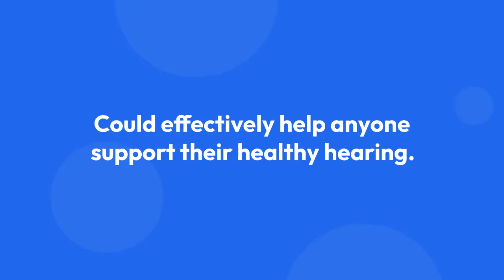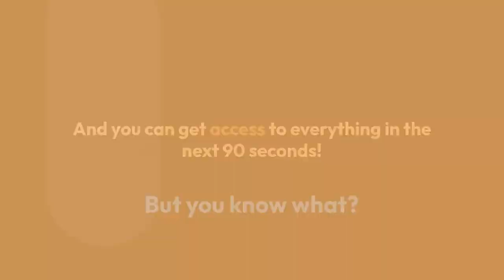NeuroCalmPro Review - HealthSingle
Buy NeuroCalmPro From Official Website, Read An In-depth Product Review, And Check For Today's OFFER

The Content Presented in the Video has been taken from the official website of the product.

you can get access to everything in the next 90 seconds!
I'm going to make the deal even sweeter.
I want to get this program out to as many people as possible…
So I’m not bothering with profits.
That’s why I've set up a discounted package system of 6 bottles of Neuro Calm Pro and the sound therapy protocol for you…
For only $49 dollars per bottle, for a total of $294 which is being offered ONLY for as long as supplies last.
But because this unique protocol works best only together with Neuro Calm Pro…
SO HURRY UP and CLICK THE 6-BOTTLE PACKAGE (or any other package that you want) TO SECURE YOUR ORDER!
BASIC
30 DAYS SUPPLY
1 x BOTTLE
$99 $69
Free US Shipping
BEST VALUE
180 DAYS SUPPLY
6 x BOTTLES
$594 $294
Free US Shipping
MOST POPULAR
90 DAYS SUPPLY
3 x BOTTLES
$297 $177
Consider this the smallest, but most powerful hearing health investment that you have ever made for yourself!
You may be saying, “OK, this sounds amazing and I'm interested!
Choose the best package for you, and you'll end up on our secure checkout page.
Enter your payment details, place the order...
And in a couple of short days from this moment, you'll get Neuro Calm Pro delivered to your home!
Also, you'll gain immediate access to the entire Neuro Calm Sound Therapy Protocol, the 30-Day Kick-start program, the “listening session” charts and the sound therapy sessions - which can be accessed right away from your computer, iPad or smartphone.
You can print, download and listen to anything you want, whenever you like.
BUT CLICK NOW, IT’S THE ONLY WAY SECURE YOUR PACKAGE WHILE SUPPLIES LAST!
BASIC
30 DAYS SUPPLY
1 x BOTTLE
$99 $69
Free US Shipping
BEST VALUE
180 DAYS SUPPLY
6 x BOTTLES
$594 $294
Free US Shipping
MOST POPULAR
90 DAYS SUPPLY
3 x BOTTLES
$297 $177
Free US Shipping
You have 60-day Money-Back Guarantee!
You have absolutely nothing to risk because you are also covered by our 60 Days "100% Healthy Or Money Back" Guarantee.
You have 2 whole months to see if this is the right choice for you or not.